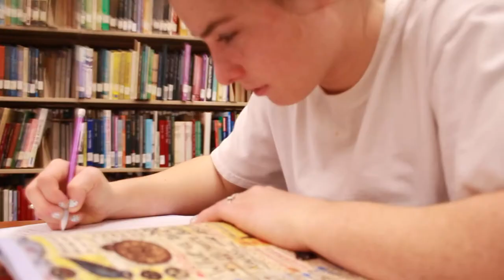I don't want your stupid ice cream.